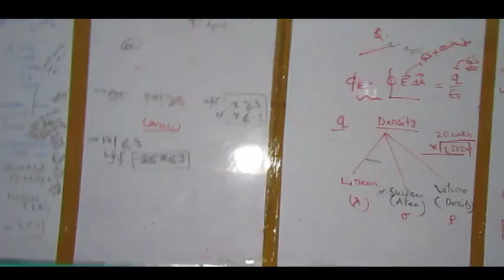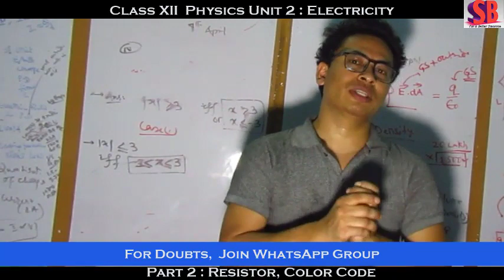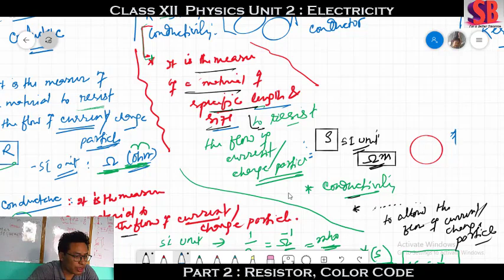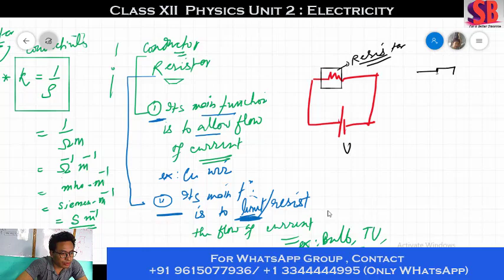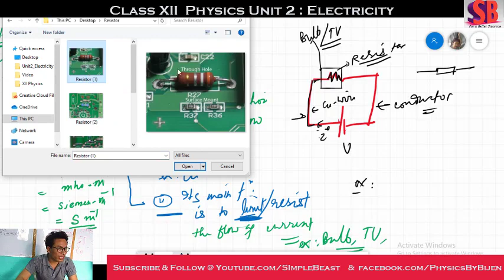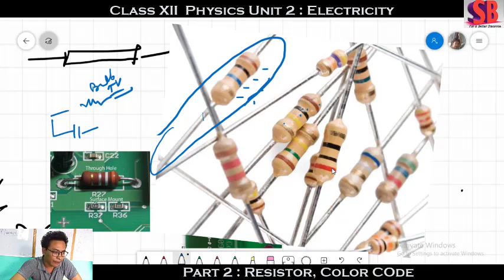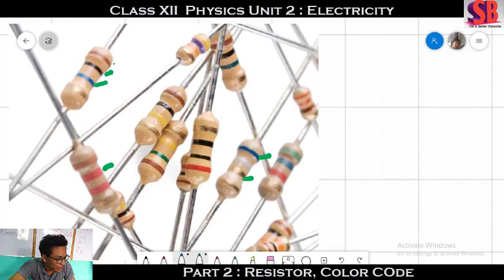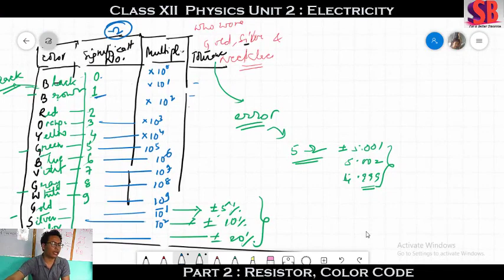Class 12|| Unit 2 || Electricity || Part 2|| Resistor & Color Code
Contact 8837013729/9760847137